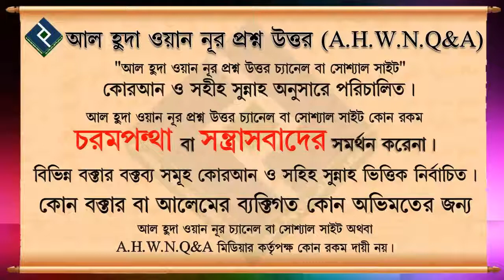কেউ ইচ্ছা করে সালাত কাযা করলে তার বিধান কি ᴴᴰ┇শাইখ ডঃ আবু বকর জাকারিয়া